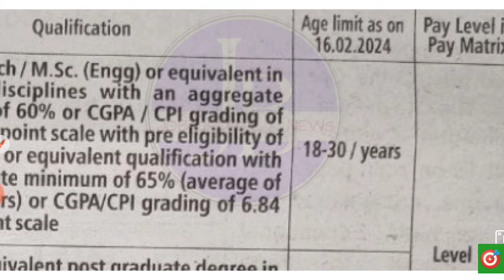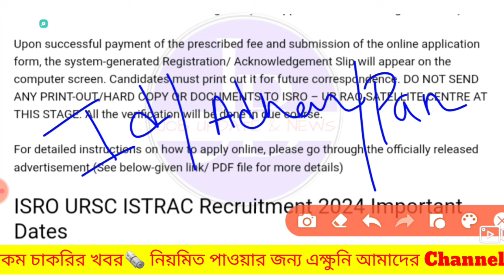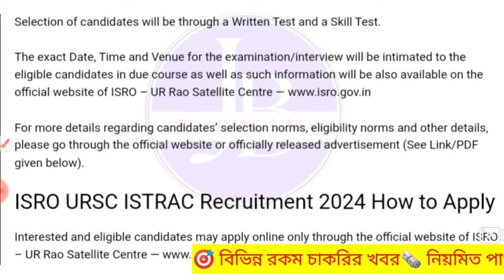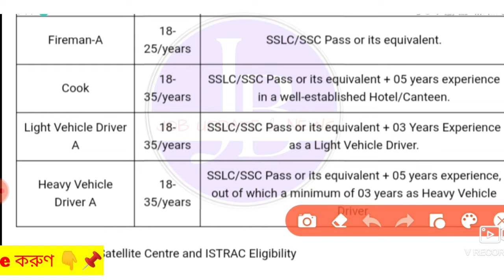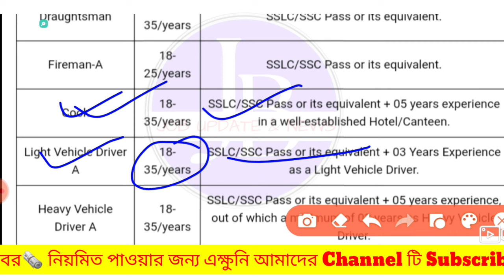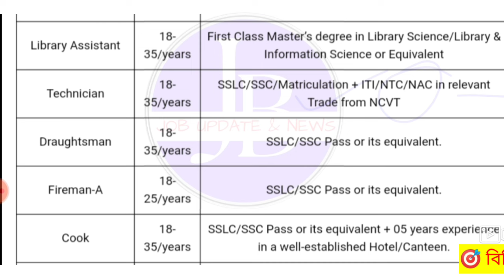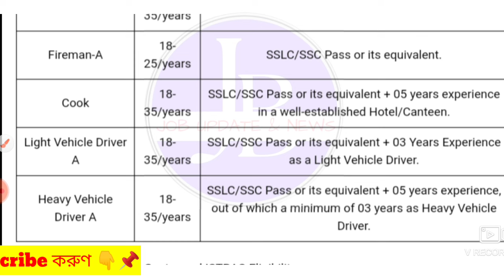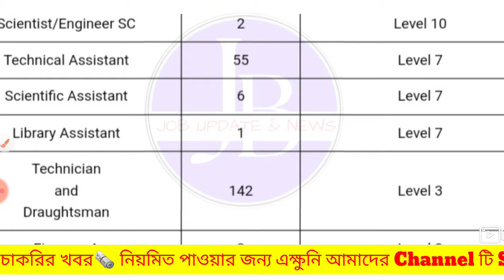🤩ISRO তে মাধ্যমিক পাশে নিয়োগ📌| ISRO Recruitment 2024💥Govt job Update